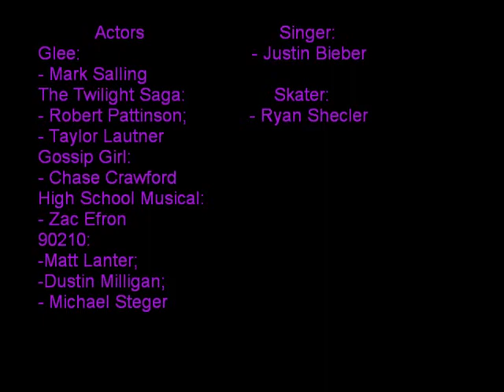Top 10- Beautiful Boys Photos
Top 10 beautiful boys